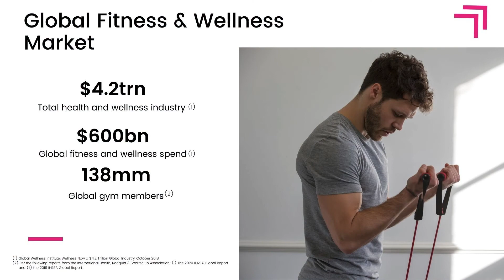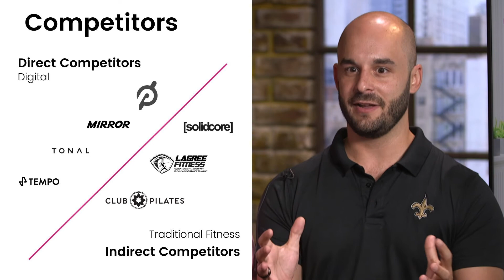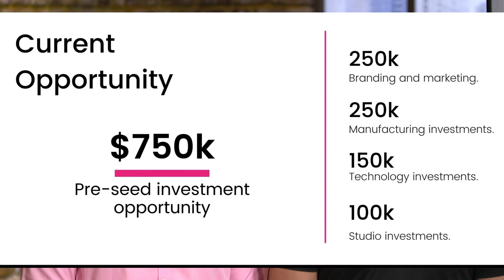The New Peloton of Pilates ONYX Interactive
ONYX Interactive is a connected fitness platform with a focus on Pilates and functional wellness. Our patient pending dual-directional reformer reimagines the at-home experience allowing users the ability to complete a workout with uninterrupted views. Additionally, the ONYX platform provides instructor lead content that is high in quality and entertainment
values users have come to expect.